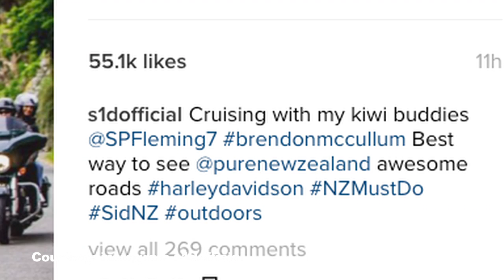Vacationing in New Zealand, Sidharth teases his FRIENDS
Sidharth Malhotra,  brand ambassador of Tourism New Zealand, is having a great time in New Zealand and exploring each and every place which will give vacation goals for sure..